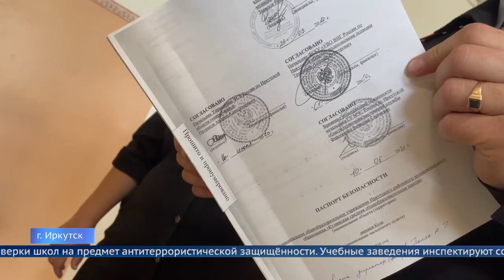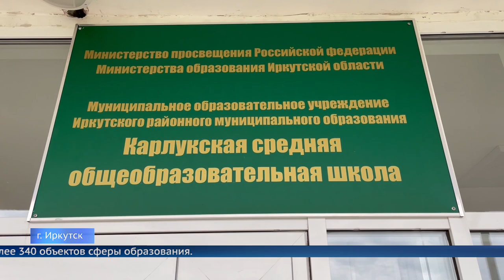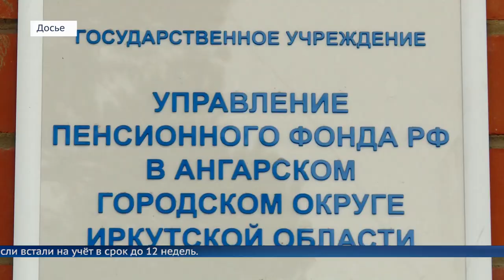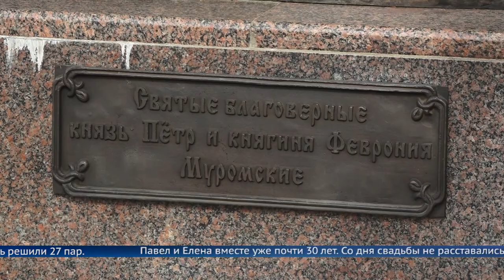Программа «Местное время» 8 июля 2021